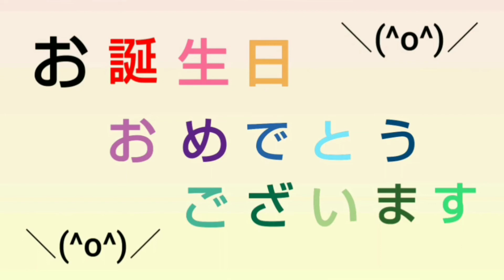2月16日生まれの有名人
2月16日生まれの有名人です。

ミュージシャン: Josh Woodward